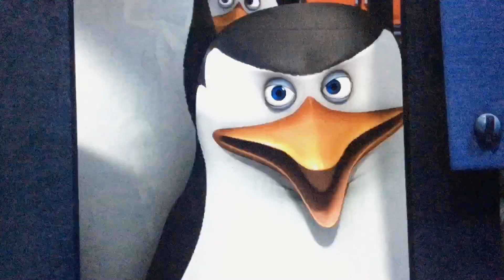i edited an episode of the penguins of madagascar because it was funny (part three)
I decided to edit one of my favorite episodes of The Penguins of Madagascar! I apologize for the bad quality, I'm still not good at making edits. I hope this video can make you laugh!